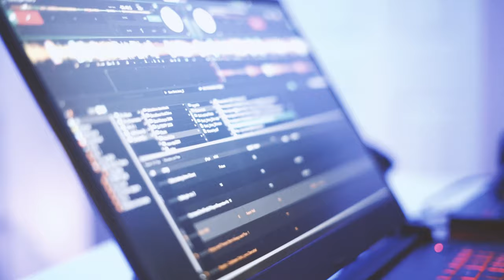Christophers Corner "Steves Place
Hosted By Byke Street Tony & Sce Slade G
Excutive Producers Christopher Fowler , Pamela White , Chance Fowler

Instrumental By Darius Dsame Gilbson